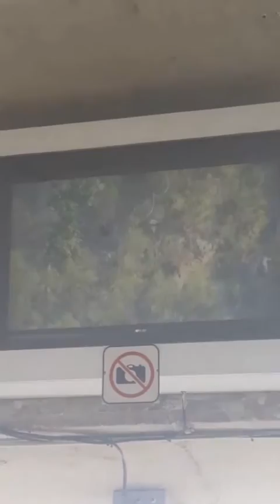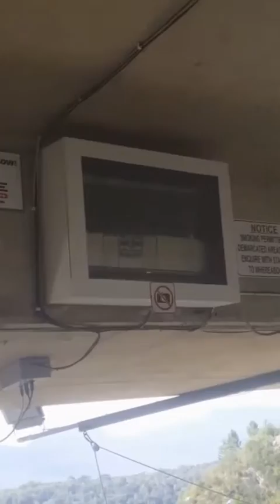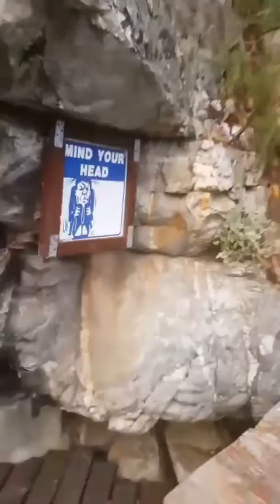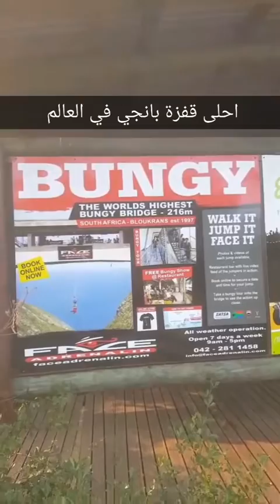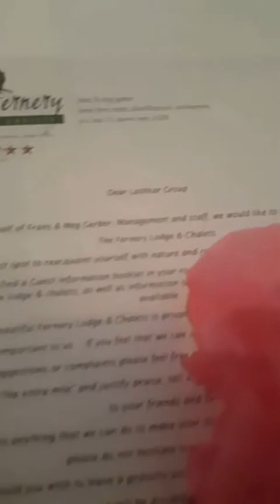اليوم الخامس من رحلة دوراك 2017 الى جنوب افريقيا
بعض تفاصيل  اليوم الخامس من رحلة دوراك 2017 الى جنوب افريقيا حيث أن الجزء الأول من اليوم حذف من ذاكرة الجوال قبل النشر للأسف. في هذا اليوم وصلنا الى تسيتسيكاما و قمنا بمغامرة جسر بلوكرانز و مغامرة التزحلق على الاسلاك بين الشلالات